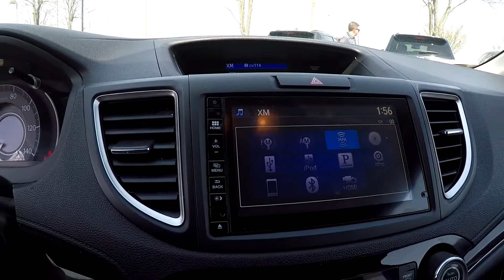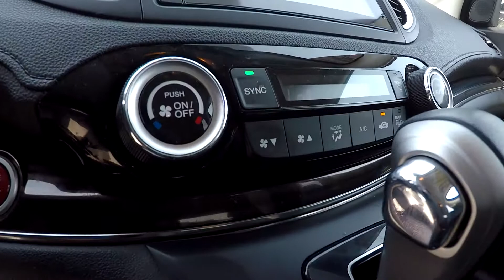2016 Honda CRV 80829A